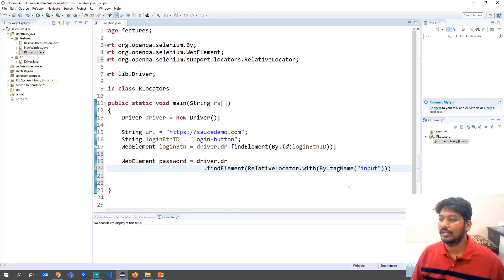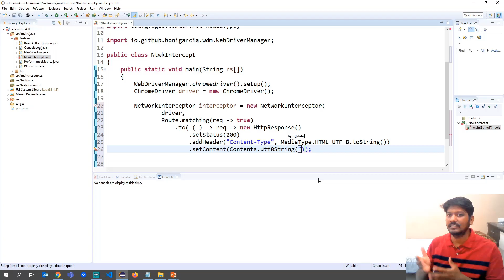Teaser for official release of Selenium 4.0.0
After more than 2 years of wait, Selenium has released version 4.0.0 , though it has after lot of years, I feel its worth it.

Those who are new to selenium, I recommend you to first learn Java Selenium at first, which otherwise it will be difficult for you to understand and comprehend the value of these new features of selenium 4.0.0.

While the automation has brought in many benefits to the test automation field, it comes with some complications and also the need for more features has increased. Considering these things in mind, the Selenium Organization has come up with a lot of new features.

List of features - Explained with Real time examples